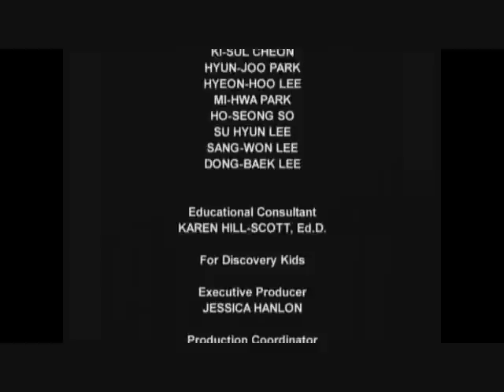Tutenstein Ending song